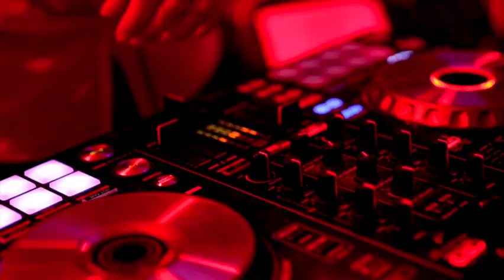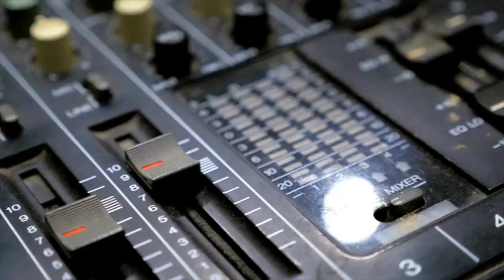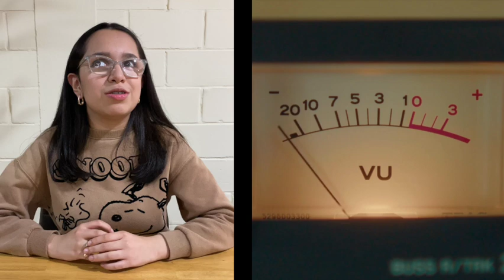EL ARTE DEL SAMPLE MUSICAL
¿Te gusta la música y te encanta experimentar con nuevos sonidos? ¡Entonces este video es para ti! Este es el segundo video de una serie de videos muy personales donde me adentro y cuento parte de lo que he aprendido de uno de mis hobbies favoritos en este momento, la creación de beats y el Sampling.

En este video te mostraré cómo a partir de canciones de distintos géneros musicales y de distintas épocas se puede llegar a crear piezas musicales completamente nuevas y originales.

Aprende:
Fundamentos del sampling: ¿Qué es un sample? ¿Cómo encontrarlo?
Inspiración musical: Descubre cómo artistas famosos han utilizado el sampling para crear obras maestras.